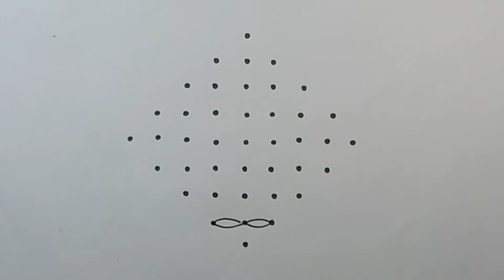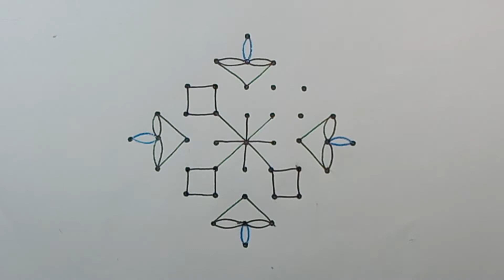41 Dots and Kolam Rangoli Designs.Simple Rangoli Designs.Sikku Kolam.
41 Dots and Kolam Rangoli Designs.Simple Rangoli Designs.Sikku Kolam.